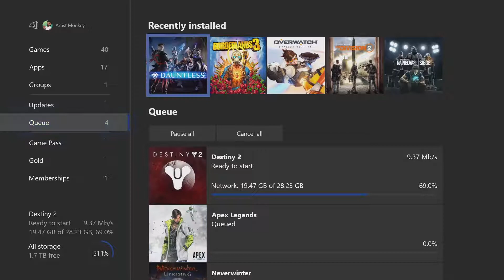Killer Crawlers - Divinity Original Sin 2 Definitive Edition Part 98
We have made it away from Karen but killing his face. Now we are wondering deeper into the sewers. Little did we know what would be waiting for us.